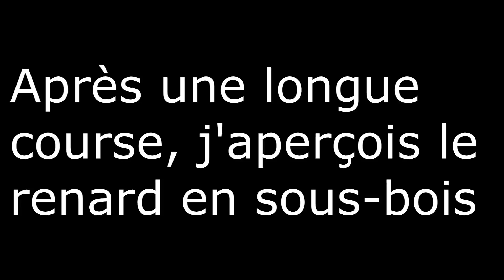Battue au renard avec chiens courants saint plantaire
battue au renard saint plantaire chien courant en hd